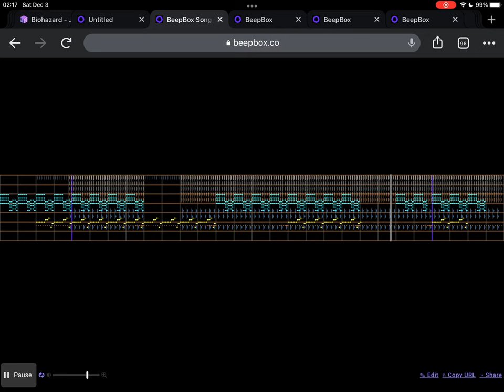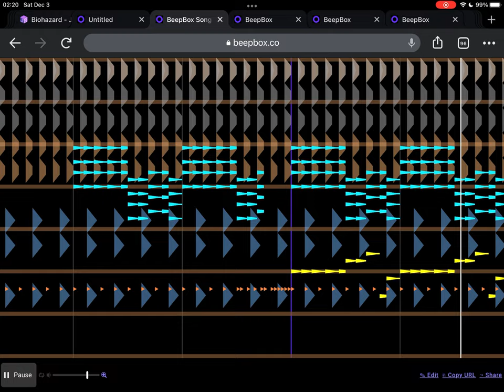house type beat (?)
Not really sure if this classifies as house but here ya go